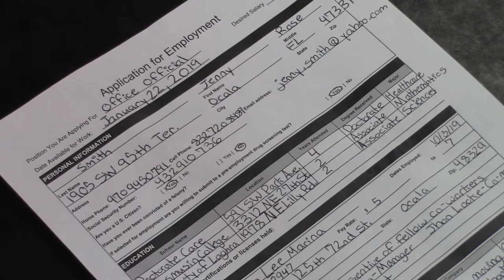Your Digital Footprint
Dunnellon Middle School, PSA 5th period